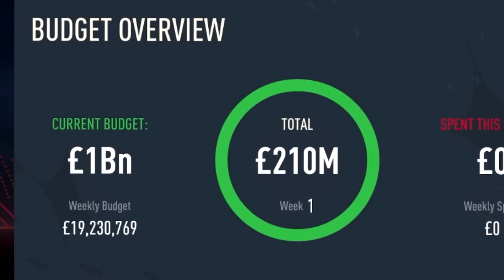I Manage Manchester United With Qatari Takeover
In today's video, I Manage Manchester United With Qatari Takeover

Manchester United are in talks with potential buyers for the club. Whoever the new owners are they will want to take Man Utd back to the top. In FIFA 23 we get given 1 Billion to do exactly that.